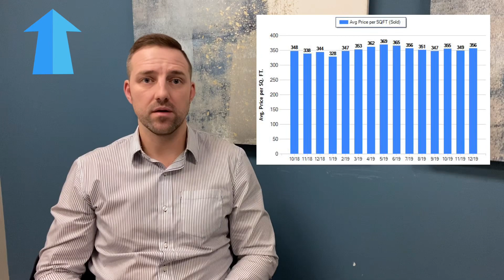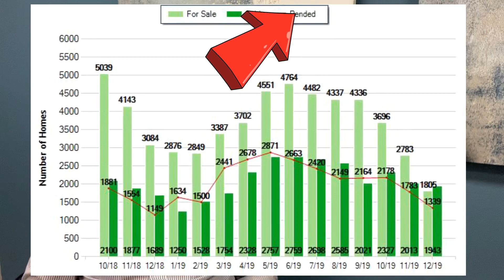King County Washington Market Review: What You Need To Know If You Plan on Selling or buying a home!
An in-depth review of the housing market in King County Washington. If you’re considering selling or buying a house in 2020, here’s what you need to know about the real estate market.

We have so many people contacting us who are moving to or near the Seattle Washington Metropolitan area and we Absolutely Love helping them!!! If you are relocating to or near Seattle Washington, we can make that transition so much easier on you.

We are always available and always working for you.

My NW Home
Bart Chmielewski
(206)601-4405